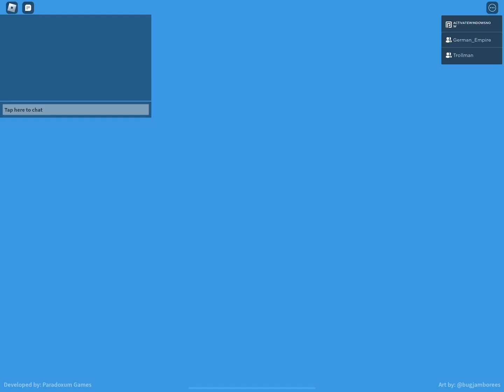@SoccerIs_Life, @Gamingod69, and @TheMostExtremeGamerOfThemAll play tds on roblox lol